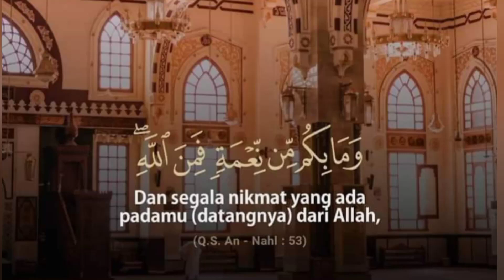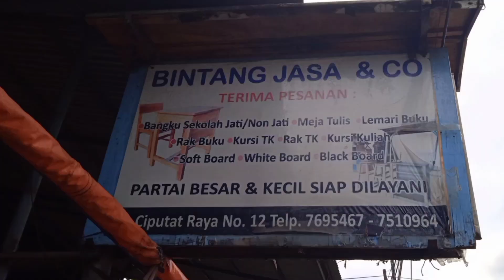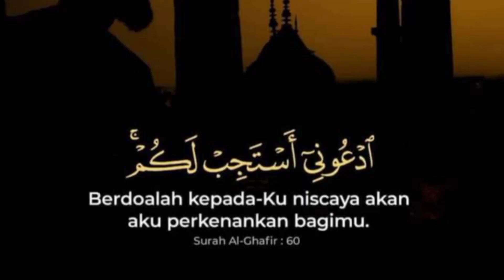Keluarga Ciputat 2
Kp Sawah